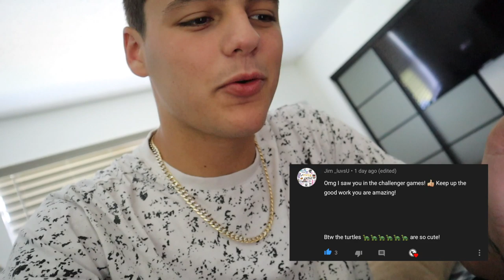MO$T EXPENSIVE STINGRAY IN THE WORLD!!!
The ONLY One in the world like this, You WON'T Believe how much this is worth.